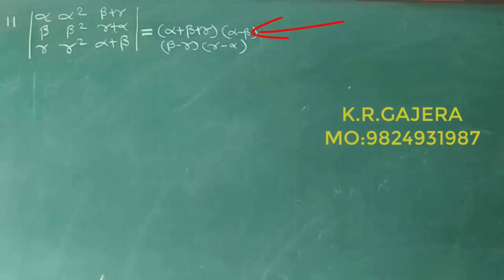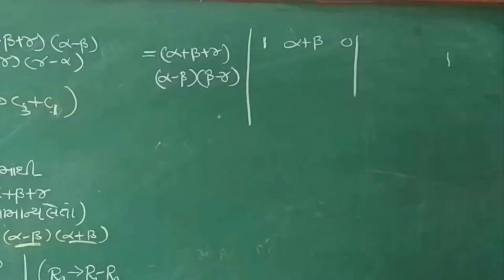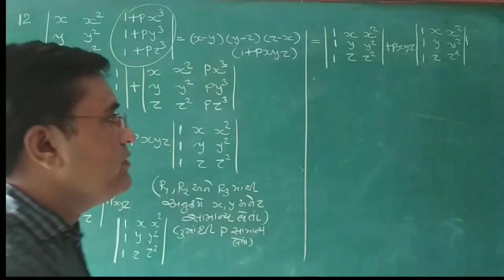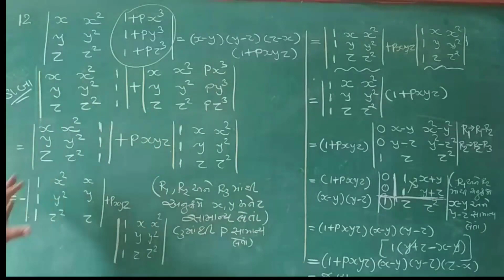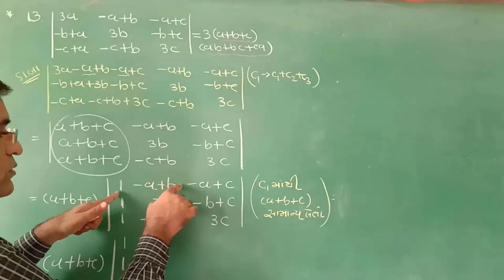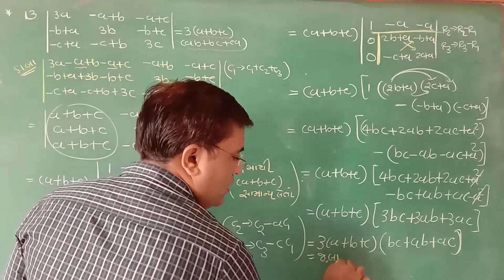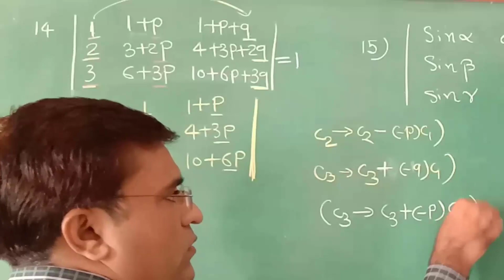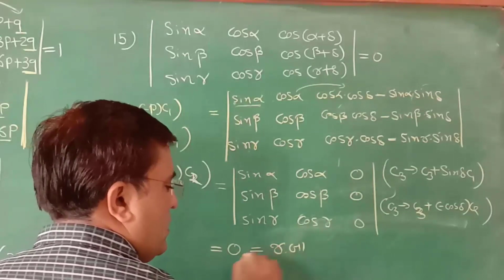std-12 science maths chspter-4[part-20]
CHAPTER-4[11TO15]

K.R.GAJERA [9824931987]